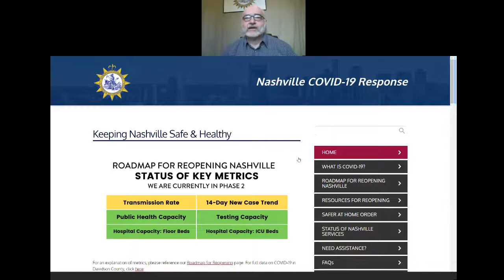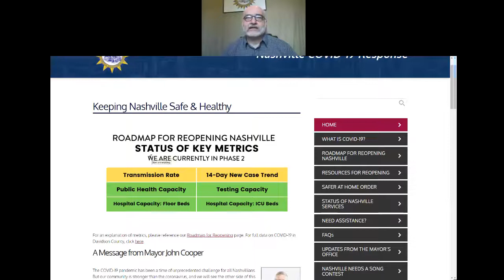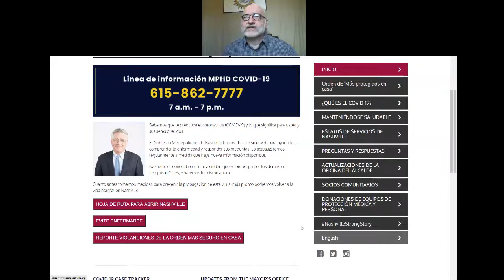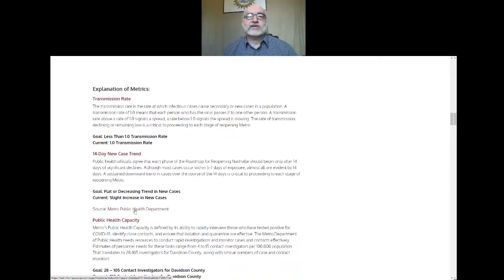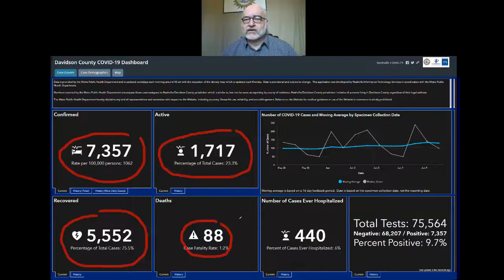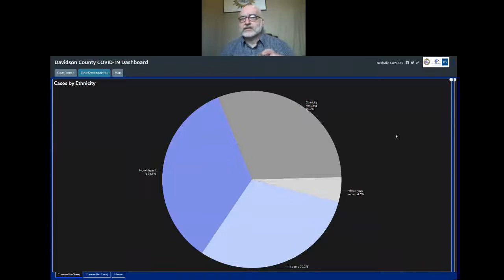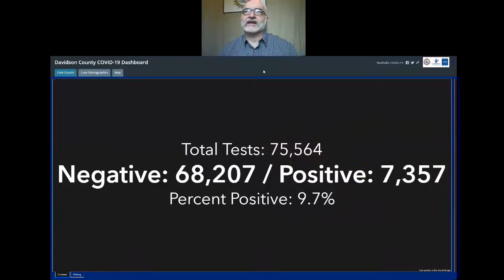06/16/20 Conferencia de Prensa en Español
Coverage of a Spanish language press conference from June 16, 2020 on Nashville's Coronavirus response.